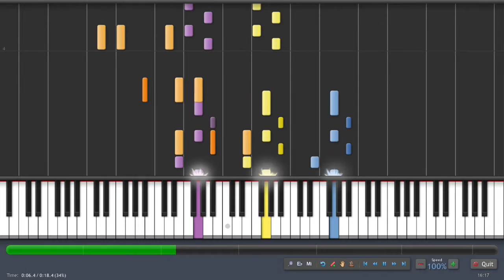Ocarina of Time - Bolero of Fire (Synthesia)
Bolero of Fire from The Legend of Zelda: Ocarina of Time played on the computer program Synthesia.

Original song by Koji Kondo.

For video game MIDIs, puzzles, and more; visit my